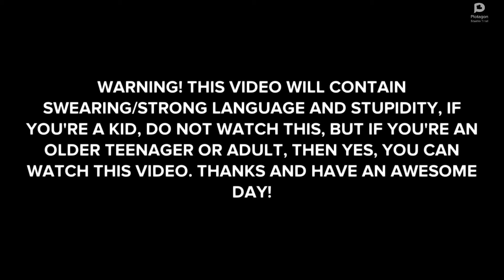Medem Dead One Misbehaves At Applebees/Grounded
WARNING! THIS VIDEO WILL CONTAIN SWEARING/STRONG LANGUAGE AND STUPDITY! IF YOU'RE A KID, DON'T WATCH THIS, BUT HOWEVER, IF YOU'RE AN OLDER TEENAGER OR ADULT, THEN YES, YOU CAN WATCH THIS VIDEO!

This video was inspired by @Ryan Da Bomb

enjoy or get nothing from applebees!